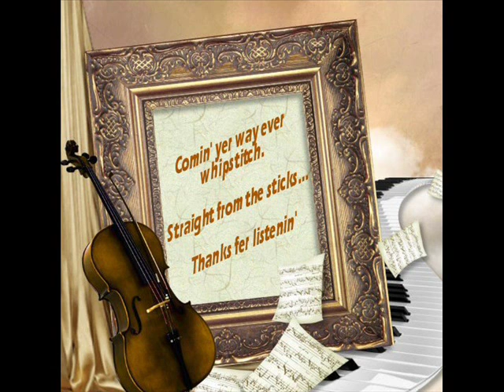The Eyes Of A Fool Shane Worley